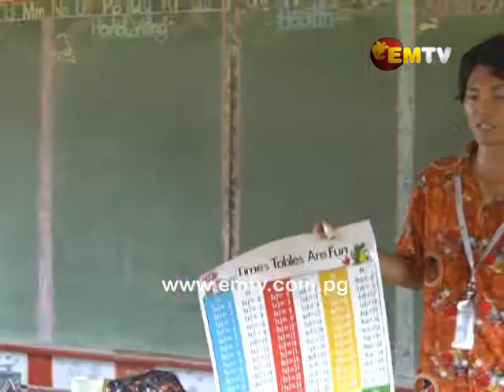Japanese volunteers support schools and hospitals in West New Britain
The Japanese government has over thirty – five volunteers living and working in the country.

This was revealed recently when the Japanese Ambassador went on a tour to visit some of the volunteers in West New Britain Province.

The Japanese Ambassador is happy with the work the volunteers are doing to help the people of Papua New Guinea.